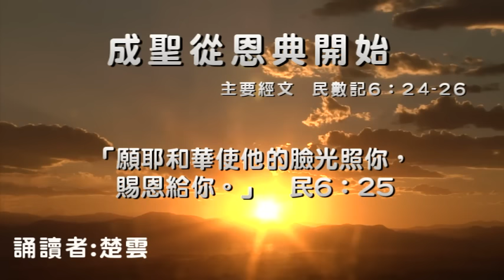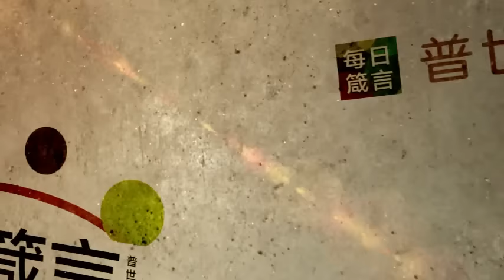每日箴言_0908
成聖從恩典開始（民數記6：24-26）